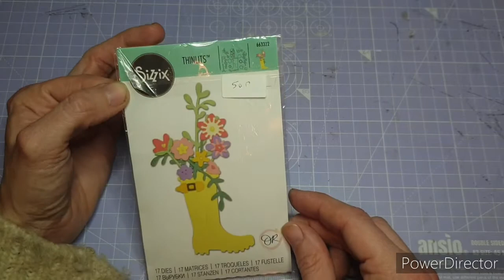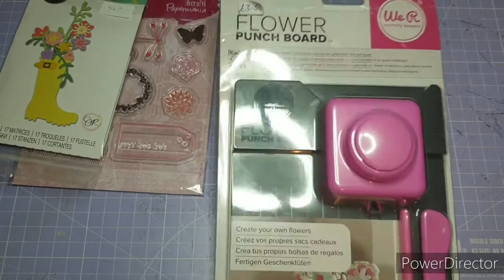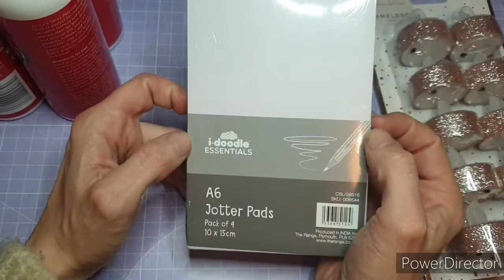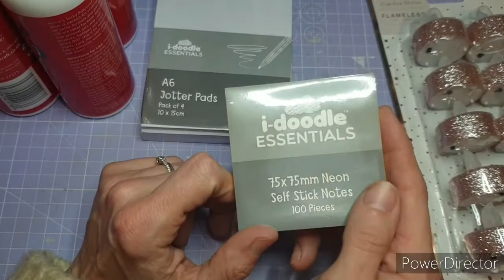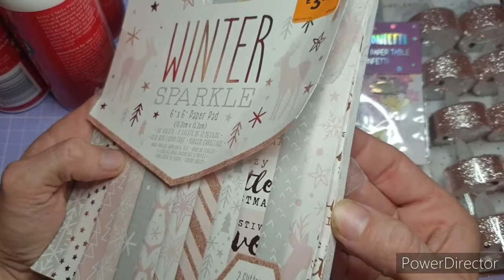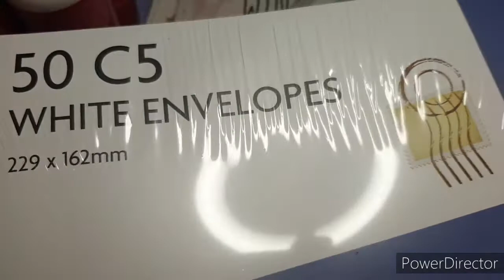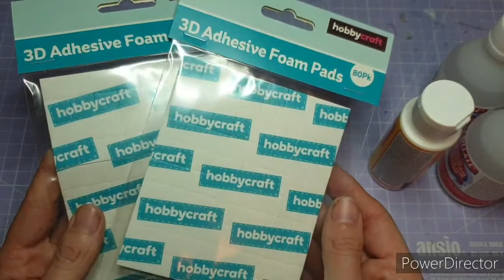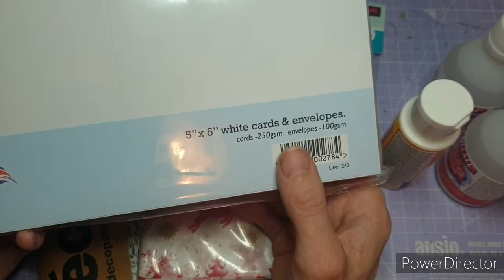Happy Mail and Craft Haul | @hobbycraft |therange | charity shop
Today I am sharing some happy mail that was sent to me and my daughter, as well as a craft supplies haul from The Range, Hobbycraft and a charity shop.